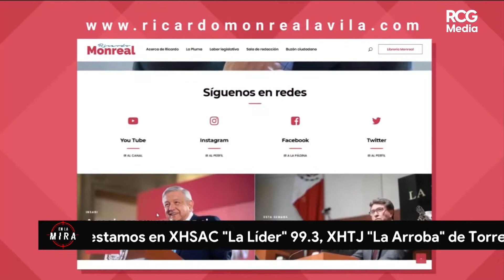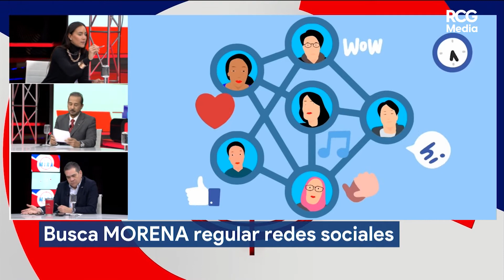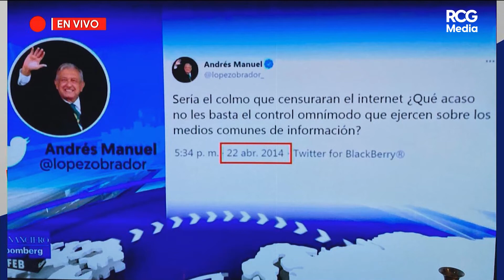Buscan la censura en internet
Pese a que todas las páginas y plataformas tienen su propia manera de regular su contenido, hay iniciativas que permitirían censurar comentarios contra el presidente y los servidores de la nación.

¿Qué opinas? ¿Deberían regular el internet?